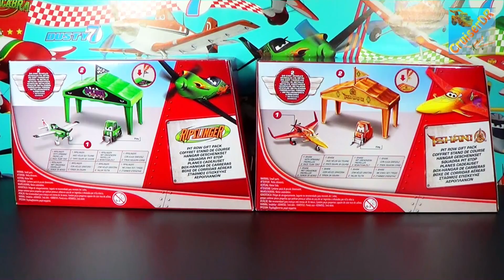Disney Planes 2013 diecast Pit Row Gift Packs (Geschenksets) Ishani and Ripslinger 1/55 scale Mattel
Heute möchte ich Euch die Disney Planes Pit Row Geschenk-Sets Ripslinger und Ishani im Maßstab 1:55 vorstellen. Diese Sets sind Mitglieder der Disney Planes Diecast Serie von Mattel und kosten in Deutschland zwischen 16,99€ und 24,99€. Was eigentlich viel zu teuer ist. Viel Spaß beim Schauen. :-)

Today I will show you the Disney Planes Pit Row Gift Packs Ripslinger and Ishani in 1/55 scale. This Packs are from the Disney Planes diecast series by Mattel and costs in Germany € 16.99 - € 24.99.